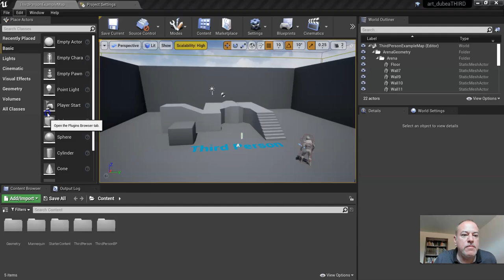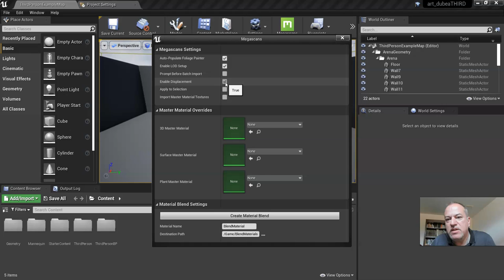PLUG/PLAY-How to Create an Environment in Unreal Engine for High School Students-Vid6-Setup Plugin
In this series,  I will teach students how to plan and execute a project with assets from both the Marketplace and Quixel.  Students will plan and put into action a level which could be used in Virtual Production or Game Design.  The focus is on artistic design for their level.  Plug and play means, students should be able to do the whole activity by beginning with the first video and finishing with the last video.